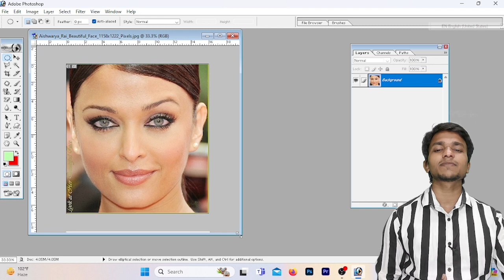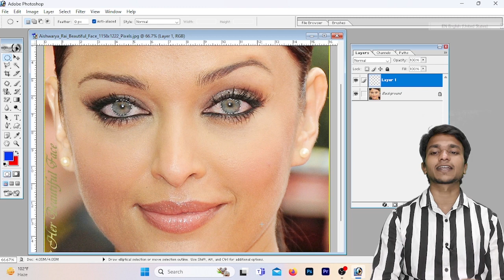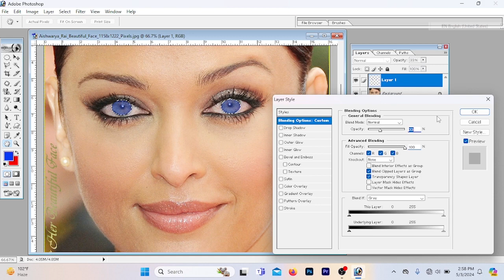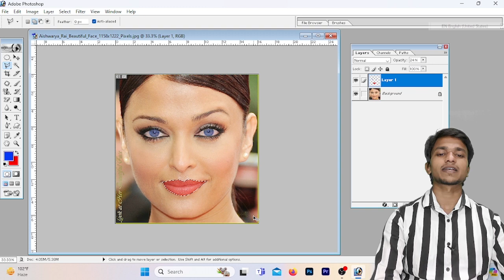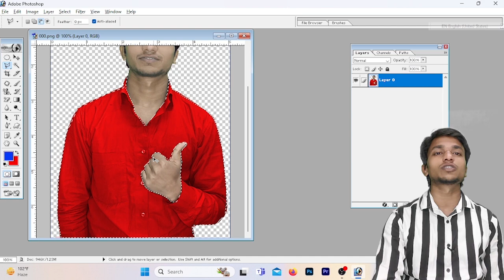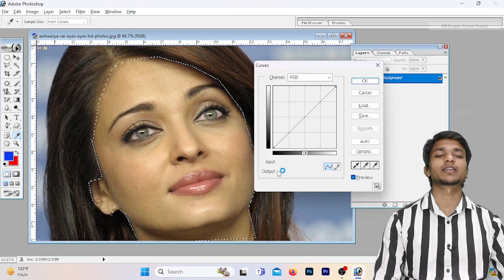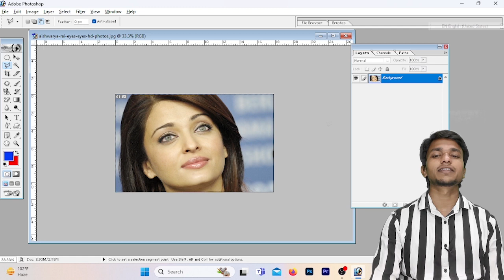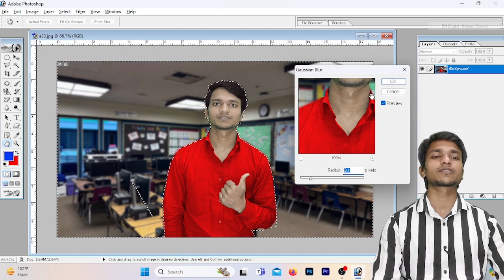Photoshop 5 Amazing Trick